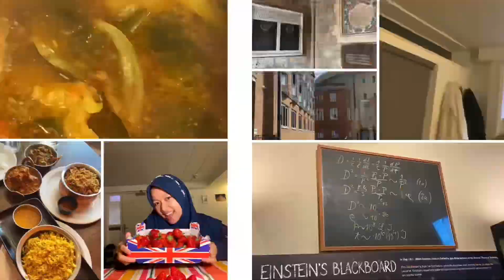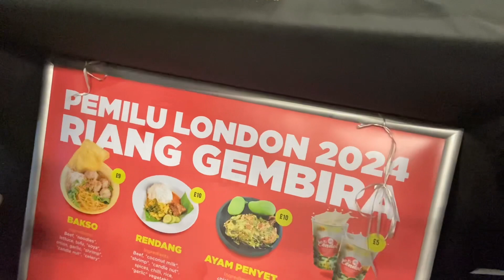PEMILU 2024 DI LONDON | WNI MEMBLUDAK MEMENUHI TPS | ADA BAZAR KULINER 🇮🇩